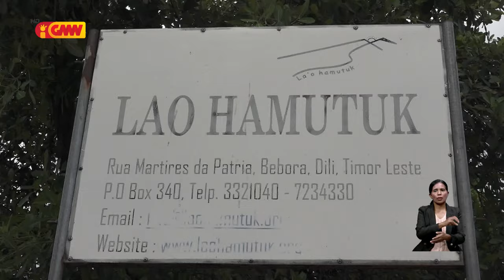Lao Hamutuk lamenta ho projetu Greater Sunrise ne’ebé to’o agora seidauk iha serteza atu dada mai TL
Lao Hamutuk lamenta ho projetu Greater Sunrise ne’ebé mak to’o agora seidauk iha serteza atu dada mai Timor-Leste